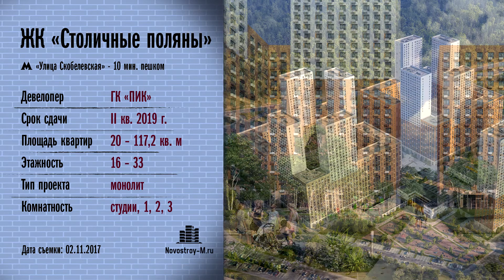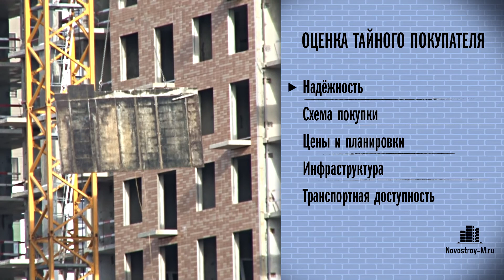ЖК «Столичные поляны» проверен Тайным покупателем новостроек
Как изменился проект с приходом нового девелопера, что ухудшит экологическую ситуацию в районе новостройки, когда будет сдана детская инфраструктура комплекса — читайте отчет Тайного покупателя о всех плюсах и минусах новостройки на сайте Novostroy-M.ru

Подробные СХЕМЫ ПРОЕЗДА к ЖК «Столичные поляны», ФОТО со стройки и другую информацию смотрите на сайте Novostroy-M.ru

ПОКУПАТЕЛИ о плюсах и минусах ЖК «Столичные поляны». Читайте отзывы на сайте Novostroy-M.ru

С какими ПРОБЛЕМАМИ сталкиваются жители объектов девелопера ЖК «Столичные поляны» — ГК «ПИК», читайте на сайте Novostroy-M.ru

ВСЕ РАССЛЕДОВАНИЯ в рамках проекта «Тайный покупатель новостроек в Москве» проводятся собственными корреспондентами портала Novostroy-M.ru.

ЖК «Столичные поляны»: расшифровка видеосюжета
Первая очередь жилого комплекса «Столичные поляны» включает в себя две 33-этажные башни и один многосекционный дом высотой от 16 до 33 этажей. Фасады домов облицуют декоративным кирпичом, предусмотрены корзины для кондиционеров и дренажные каналы для отвода конденсата. В комплексе будет действовать центральное кондиционирование.
В первом корпусе переменной этажности запроектированы 1392 квартиры, кладовые помещения и подземный паркинг. Второй и третий корпуса будут включать 768 квартир, кладовые помещения и гостевые парковки. Заселяться дома первой очереди будут в июле 2019 года.
Из детской инфраструктуры на территории жилого комплекса «Столичные поляны» построят два дошкольных учреждения – на 150и 235 мест.